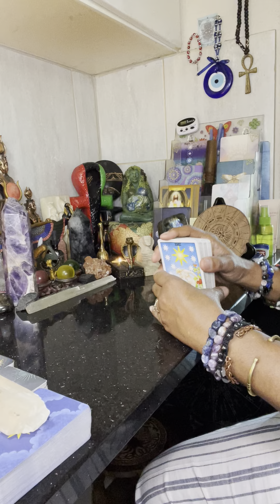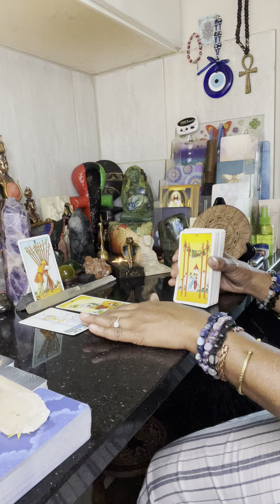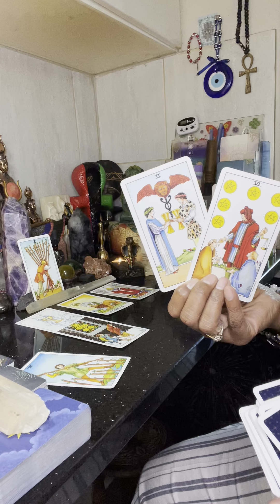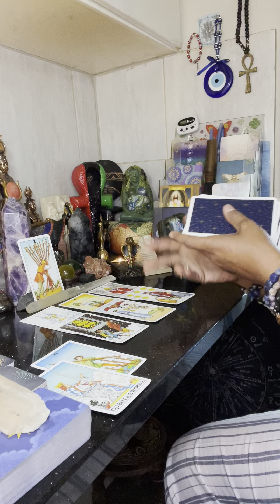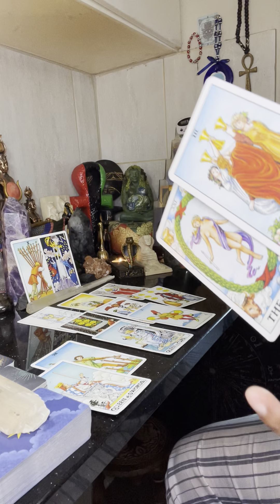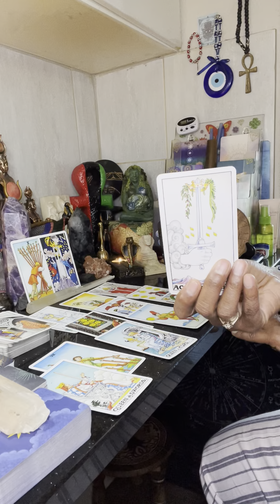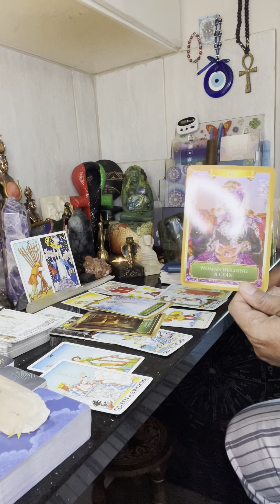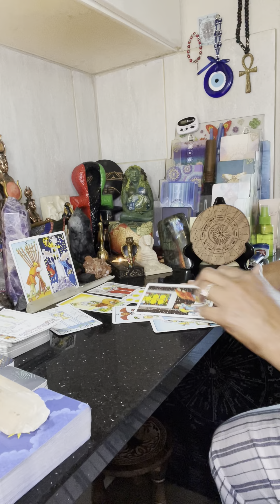Aries ♈️ April11-17 Financial Love Restrictions over